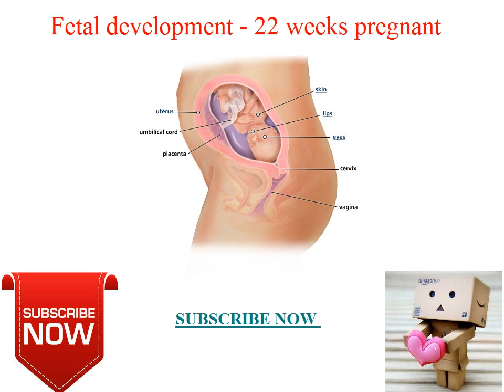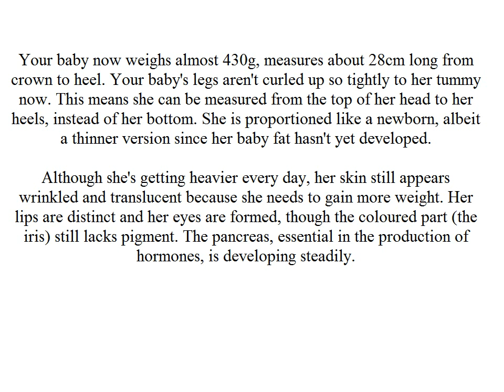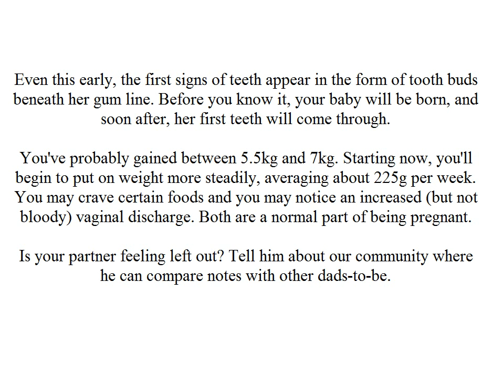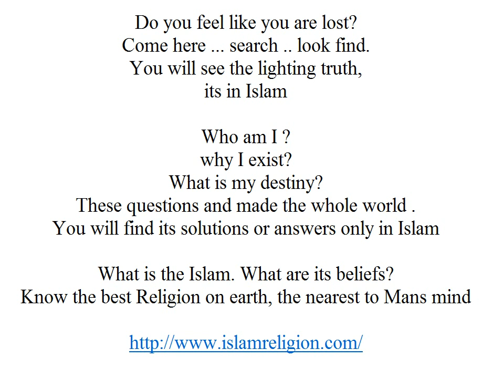Fetal development 22 weeks pregnant